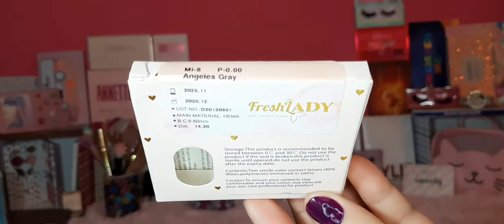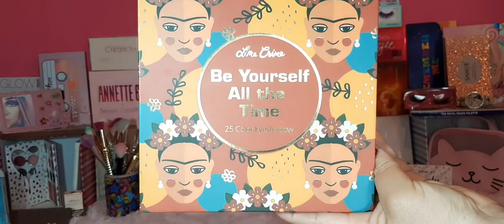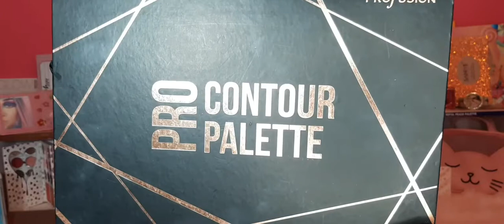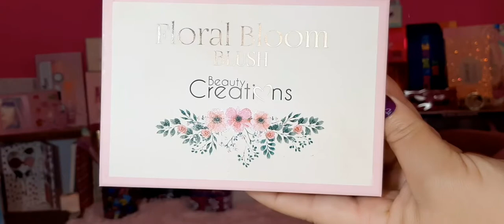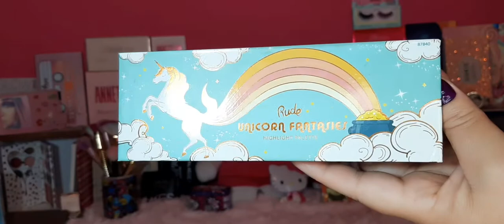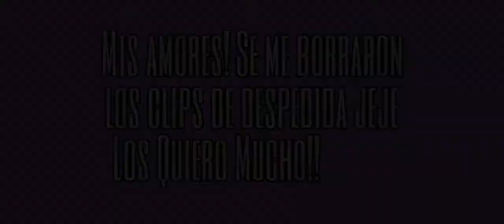MAQUILLAJE AMARILLO 💛 CON FLORES 🌻🌻🌻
💟 Colaboraciones / PR